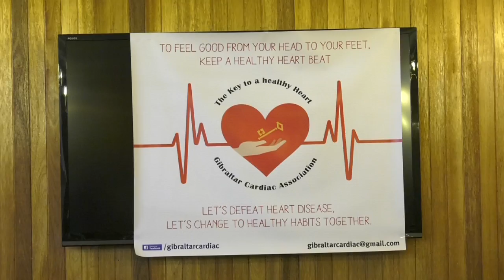Cardiac rehabilitation services to be reformed 03.11.2017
A series of reforms will be introduced to improve cardiac rehabilitation services on the Rock. The announcement was made by Minister for Health, Neil Costa, on Thursday night, at a meeting of the Cardiac Association. Now an officially registered charity, the group was formed when sufferers identified various deficiencies in the system.

Seeking to support the active development of cardiovascular prevention and rehabilitation services, the Government acknowledged the need for improvements after hearing the group’s concerns.